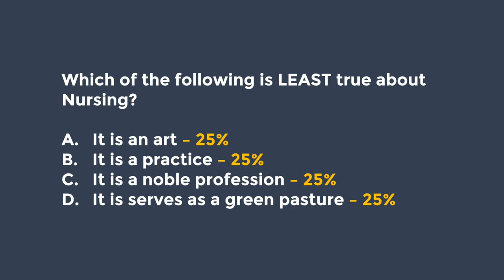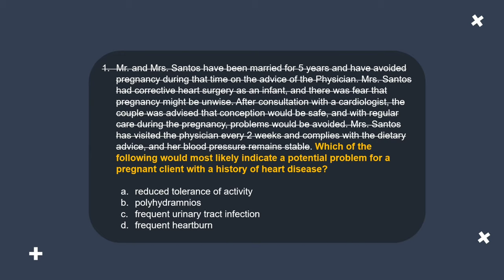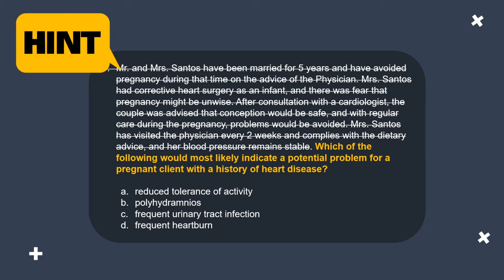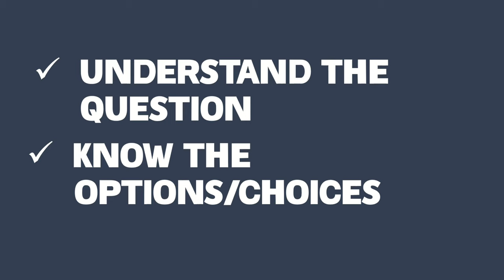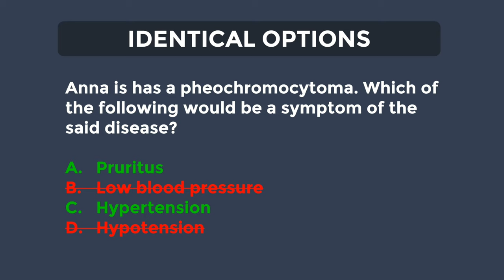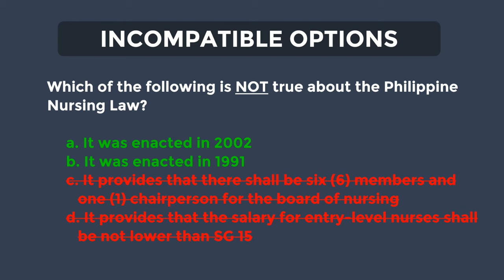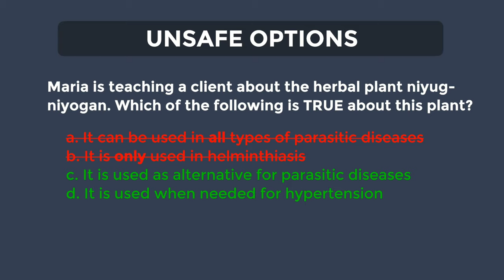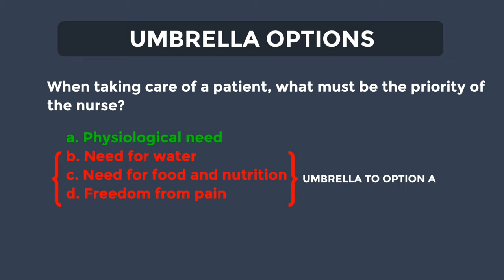[NURSING REVIEW] How to Answer Unfamiliar Questions in the Board Exam by Jhunlie Escala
This video contains a discussion on how to answer unfamiliar questions in the board exam.